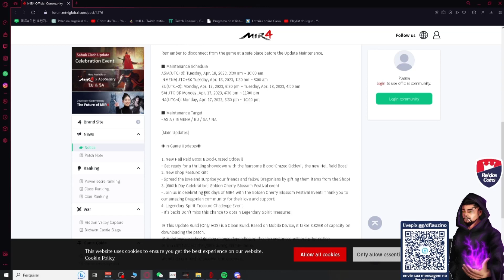OS GADO VÃO PIRAR NESSA ATUALIZAÇÃO DE HOJE KKKKKKKKKK | MIR4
~ツ